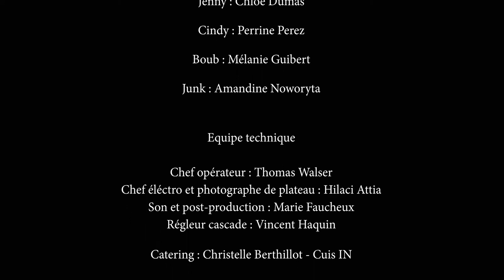LE DEFI COURT-MÉTRAGE Short Movie Officiel Réal Ludovic Berthillot Prod Hilaci Ben-Attia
Inspiré de "Gang de Femmes", écrit par Ludovic Berthillot et Nicolas Cabos.

Réalisé par Ludovic Berthillot
Produit par Carlos Bedran – CB Partners
Production exécutive Hilaci Attia
Casting
Karine : Fanny Mermet
Jenny : Chloé Dumas
Cindy : Perrine Perez
Boub : Mélanie Guibert
Junk : Amandine Noworyta
Equipe technique
Chef opérateur : Thomas Walser
Chef éléctro et photographe de plateau : Hilaci Attia
Son et post-production : Marie Faucheux
Régleur cascade : Vincent Haquin
Catering : Christelle Berthillot
Remerciements A
Hilaci Attia pour la mise à disposition de son appartement et pour son implication.

Il commence sa carrière comme moniteur de tennis puis devient animateur au Club Méditerranée où il rencontre Élie Kakou. Séduit par son potentiel comique, l'humoriste incite Ludovic Berthillot à s'installer à Paris. Autre rencontre déterminante, Michel Muller avec lequel il tournera plus de 70 sketchs Fallait pas l'inviter pour l'émission de Canal+ : Nulle part ailleurs. En 2002, il rencontre Gérard Depardieu dans le film Tais-toi ! de Francis Veber. Ensemble ils tourneront par la suite quatre films. En dix ans, Ludovic Berthillot a déjà tourné dans près de cent films et téléfilms. En 2013, il obtient le prix Coup de Cœur du Public du Festival de Télévision Les Héros de la Télé de Beausoleil. En octobre 2013, Ludovic Berthillot présente son premier one-man show Avec plaisir, coécrit avec Nicolas Cabos, au théâtre du Gymnase de Paris. Grâce au succès de sa première représentation, le théâtre du Gymnase lui offre une prolongation tous les jeudis à 21 heures 30 au mois de décembre 2013. Dans ce one-man-show, Ludovic Berthillot revient avec un humour souvent corrosif sur sa jeunesse à Roanne et sur sa carrière au cinéma. De nombreux personnages apparaissent également dans ce spectacle appelé à tourner en province courant 2014 et 2015. En décembre 2016, il est le parrain des Illuminations de Montmartre succédant à Myriam El Khomri et Patrick Pelloux. Il travaille actuellement sur la préparation de son premier long-métrage en tant que réalisateur : Gang de femme, co-écrit avec Nicolas Cabos et produit par Artémis Films.

source: Wiki